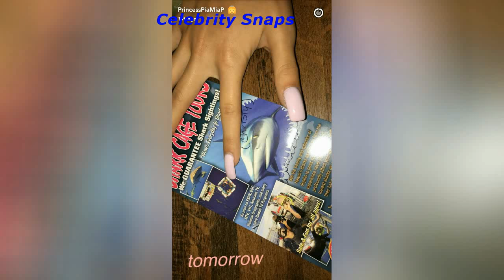Pia Mia Snapchat Stories March 17th 2017 | Celebrity Snaps